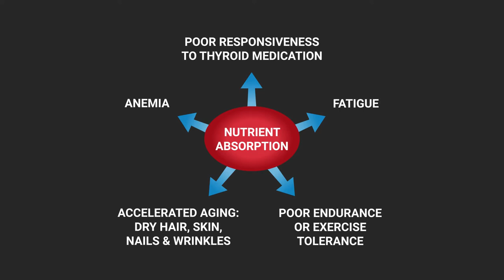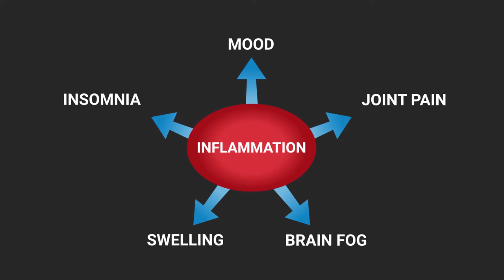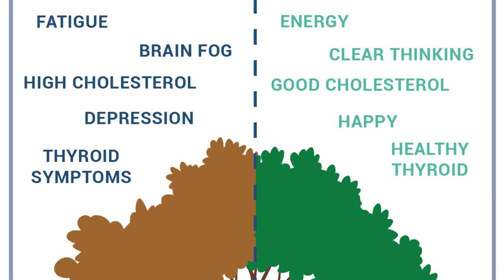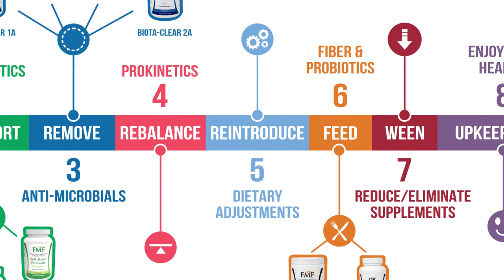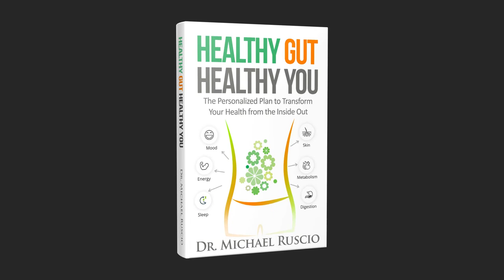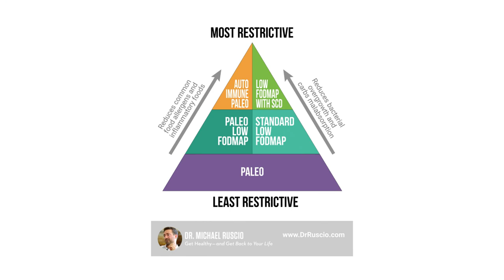Improve Bipolar and Hyperthyroid Symptoms with Gut Health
Improve Bipolar and Hyperthyroid Symptoms with Gut Health// Hyperthyroid and bipolar symptoms can be related to gut health. In this video, Holly shares her story. Holly’s improperly diagnosed hyperthyroidism caused bipolar symptoms, and her hyperthyroid treatment didn’t relieve the symptoms. Holly learned that her gut health might be influencing her mental health. Learn what Holly ate on her hyperthyroid diet to get relief from her bipolar and hyperthyroid symptoms.

Dr. Ruscio is your leading functional and integrative doctor specializing in gut-related disorders such as SIBO, leaky gut, Celiac, IBS, and in thyroid disorders such as hypothyroid and hyperthyroid. For more information on how to become a patient, please contact our office. Serving the San Francisco bay area and distance patients via phone and zoom.